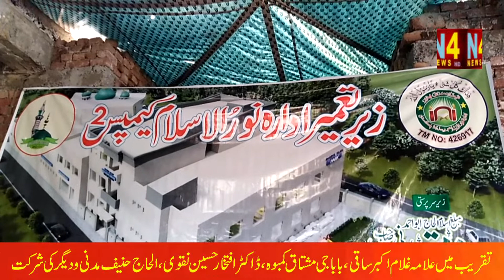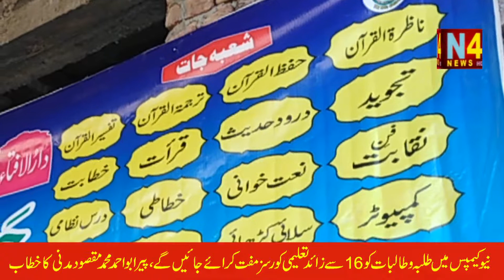OPENING CEREMONY OF IDARA NOOR UL ISLAM NEW CAMPUS AT CHICHA BOGRAN SAMANDRI ROAD FAISALABAD. N4NEWS